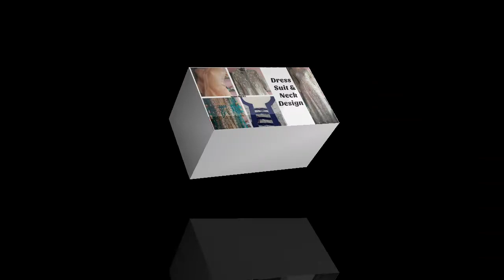ShortVideo ●Designer Long Dresses With Frant Open Jacket●Neck Design Pattern For Suit Kurti Dress●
Designer Long Dress With Frant Open Jacket / Unique Popular Lining Long Dress Idea / Neck Design Pattern For Suit Kurti Dresses/ ShortVideo ●

Here You Video Related To Create Professional Tailor Cutting And Stiching Fashion Touch Life Style .
This Channel Is About Easily Bassic, Latest Fashion Trends  Out Fit Ideas.
To Get Every New Video Making Amazing Design You Will  Continue To Watch " Fashion Flora Ruqaiya Creation" Professional Stiching Video On This Channel.

Full Of Sewing Inspiration And Tutorial.

A Great  Collection Of Sewing Tutorial That Are Perfect For Beginners.

In This Video I Will Show You Very Stylish Fashionable Designs And Cutting Stiching In Easy Way .

In This Video I Will Show You Beautiful Neck Design, This is The Most Trendy Neck ,Slevees Design.

In This Video I Will Teach You How To Make Very Simple Way , Simple Step Please Watch The Video Till The End To Learn Completes Method Of Cutting And Stiching.
Hope You Liked This Video,  Please Share Your Views @Past Yours Comment.

.Topics Video Include.

1)Fashionable Cloth
2)Easy Way To Cutting and Stiching
3)Homemade Idea
4)Handmade Creativity
5)Latest And Easy Design
6)Beautiful Trending Design
7)Very Stylish And Beautiful
8)Beginners Easy Way
9) How to Make Frant Kurti Neck Design
10)How To Make Top Sleeves Design

Related Video Here Are Some Next Step:-

IF You Like The Video Then Share It's  With Your Friends And& Families.

My Channel For More New Video And Clicked The Bell Icon.

You Are Most Welcome For Watching My Channel.

GooD Luck.

Fashion Flora R.C. (Ruqaiya  Creation)